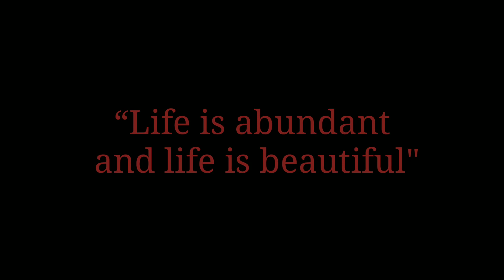बस सुन लो अच्छा लगेगा,close your eyes.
मैं इस वीडियो के बारे में कुछ कहना ही नहीं चाहता हूं क्योंकि मेरे पास कोई शब्द ही नहींहै बस आप इसे अपने एयर फ़ोन से सुने आपको जो खुशी मिलेगी वह आपके लिए वरदान होगी इसमे पूरी तरह डूब जाओ।तुम्हरा असली आनन्द क्या है उसे खोजना जरूरी है वही इस वीडियो में मैंने बताया है.
I do not want to say anything about this video because I have no words but just listen to it from your air phone and the happiness you will get will be a boon for you to get completely immersed in it. What is your real joy? This is what I told in this video.

My channel is for those people who want to do something in life and cannot do anything due to negativity and I want to identify the right information through their channel, whether that information is for life or spirituality I want to give only the right information on my channel and that is my objective.